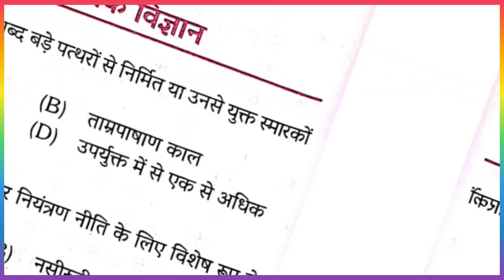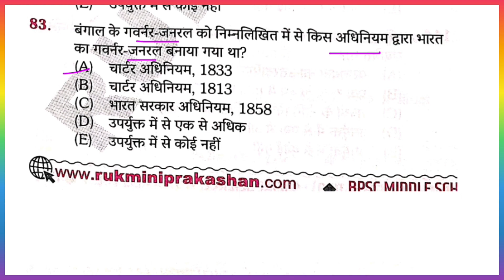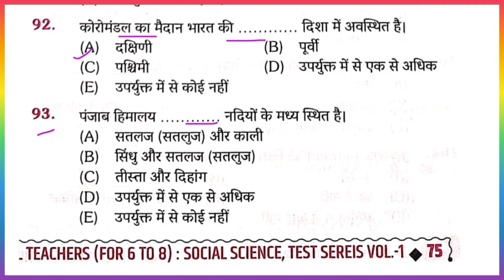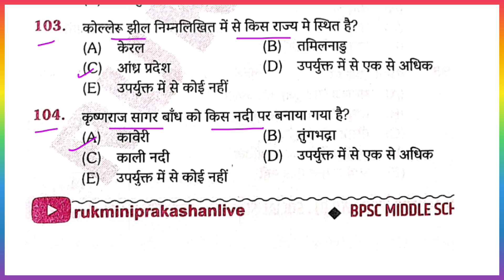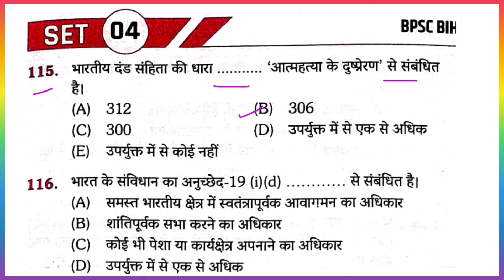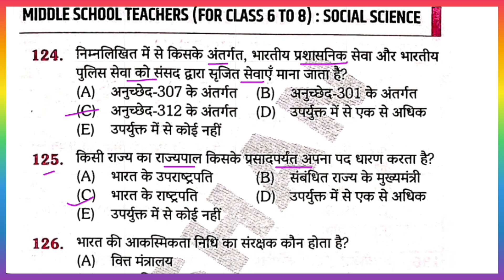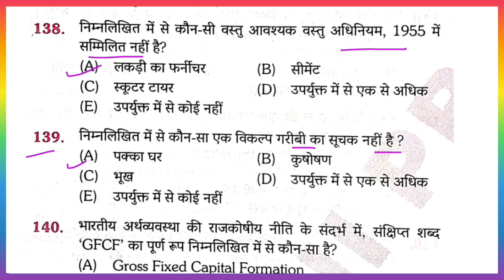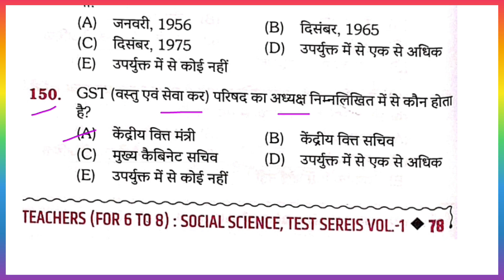BPSC TRE 2.0 Social Science for Class-6to8 Practice Set | bpsc tre 2.0 sst platform Rukmani set 04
bpsc tre 2.0 platform sst practice set class 6to8
bpsc tre 2.0 6 to 8 social science syllabus
bpsc tre 2.0 preparation social science
bpsc tre 2.0 social science practice set kiran pub
bpsc tre 2.0 सामान्य अध्ययन for class-6 to 8
bpsc science practice set
science class for bihar teacher exam
Bihar BPSC teacher social science
BPSC teacher classes in hindi
bpsc teacher 2.0 vacancy 2023
bpsc teacher 2.0 Bihar teacher eligibility criteria
bpsc Teacher salary 2023
bpsc teacher 2.0 notification
bpsc teacher 2.0 exam date bpsc teacher SST practice set 2023
bpsc teacher Asst for Bihar shikshak bharti 2023 Bihar shikshak bharti 2023 बिहार शिक्षक भर्ती 2.0
bpsc teacher from filling 2023 documents
bpsc Teacher new from kaise bhare
Bihar teacher registration from kaise bhare
bpsc teacher exam date 2023
bpsc teacher 2.0 syllabus
bpsc teacher social science practice set
bpsc teacher 2.0 special science
eduteria tre 2.0 6 to 8 sst set practice